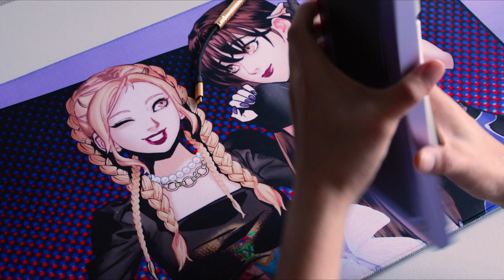ningning 60 + milky yellow pro sound test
skip to 00:40 for the sound test

creamy and pingy (not but) . really liking how this board sounds & feels. quite soft for gummy oring & nice creamy sound from the milky yellow pro. also that very nice bottom weight engraving. bspace is nutty. 1st of the 4 vid series. pretty hyped for the upcoming vids.

gimbal's out of the bag so might as well use it. gimbal work is kinda clunky recently so forgive me. also did not notice caps lock was on.

lent to me by donyel

ningning60 by zev
gateron milky yellow pros lubed w 205g0, tx16mm 65g springs and durock films
crp arabic
gummy oring mounting
alu plate
tx stabs
60s photocard holder wristrest by ink keybs
custom aespa mat